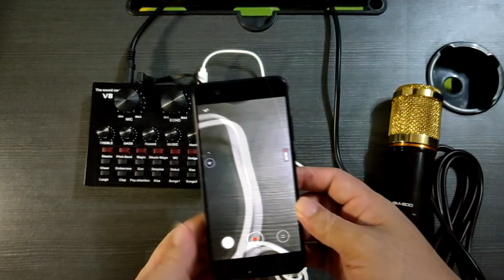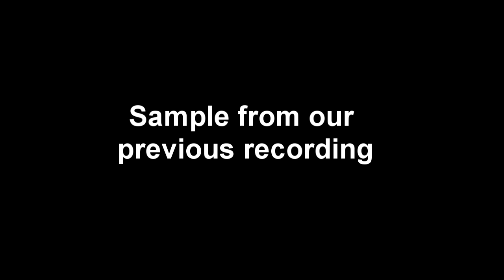V8 SOUNDCARD BASIC SETUP | FOR VOICE RECORDING | COVER SONG RECORDING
V8 Sound Card Audio Interface
External USB Live Broadcast Microphone Sound Card
for Computer PC Mobile Phones Singing Recording
MAIN FEATURES:
DESCRIPTION:
This multifunctional live sound card has
12 kinds of electronic sounds and effects, modes which support dual mobile use. It also supports IOS and android phones.
Feature:
1. 12 kinds of electric sound, 8 kinds of sound effects, 6 kinds of effect modes.
2. Reverberation size adjustment, microphone volume adjustment, high bass adjustment, recording volume control, music volume control, monitoring volume control (earphone function).
3. Support mobile phone computer use, support the use of single headset.
4. 7 kinds of connecting methods: one cell phone K song live, double cell phone live, three mobile phone live, mobile phone computer synchronous live, one computer live, computer accompaniment cell phone live, instrument input cell phone live.
5. Compact structure and durable metal housing can be used in different locations for your convenience.
6. Made of high quality all-aluminium material with slim and lightweight design.
 7. Built-in lithium battery, you can continue to live to reach more than 8-12 hours.
8. Support dual mobile phone use
9. Highly compatibility, except large diaphragm microphone and usb port microphone, all 3.5 mm condenser microphone and dynamic microphone can work with this sound card

SPECIFICATIONS:
BATTERY:
1000 mAh lithium ion rechargeable battery
Material: Metal knob, Metal frosted body

COLOR: Black
PRODUCT SIZE: 125x105x25mm/ 4.92 x 4.13 x 0.98 '' Weight: 467g

SOUND CARD CHIP:
Two noise reduction DSP chips Sound card lithium power: 1000 mAh
(Full of 12 hours of continuous use)